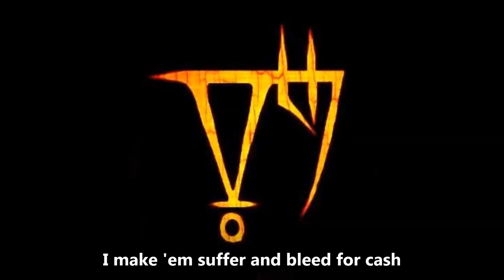The Vth Circle - Mercenary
The first full song written by the band back in 2012.

Lyrics by Jordan Kinicki

Music written by The Vth Circle